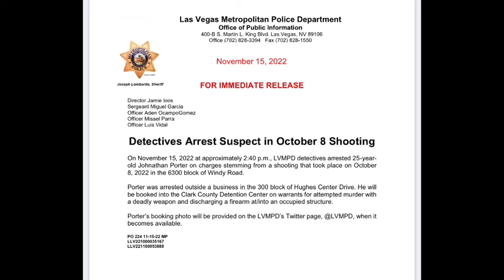Rapper Blueface arrested for Attempted Murder